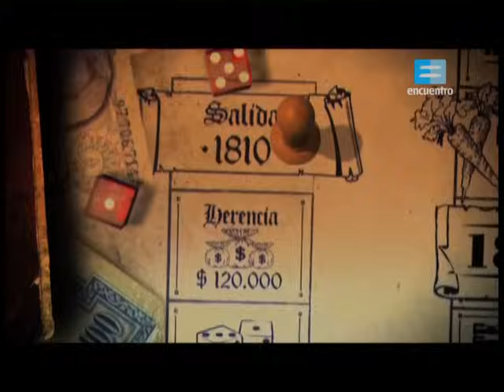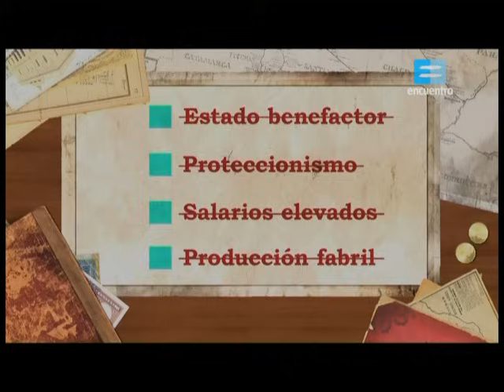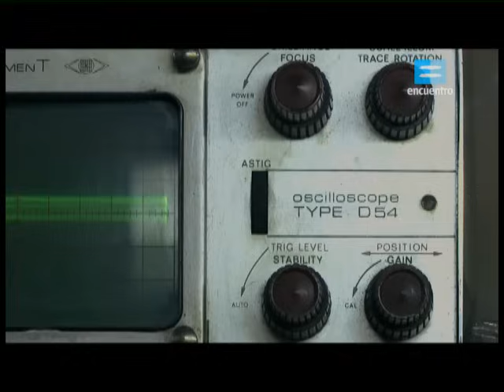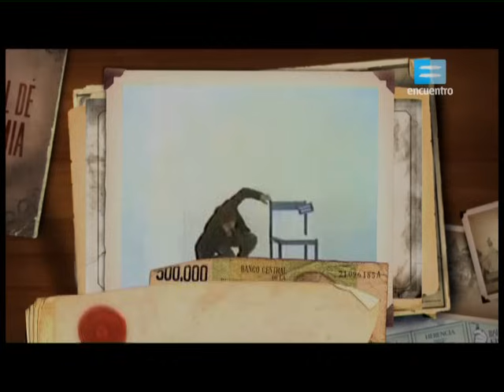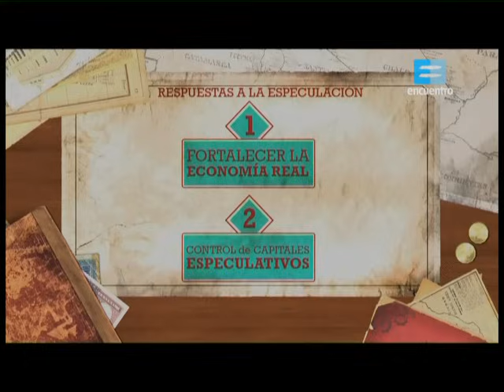La hegemonia neoliberal, Parte 1.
Economía para todos. Canal Encuentro.